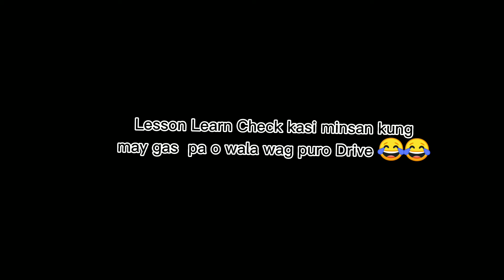naubusan ako ng Gas